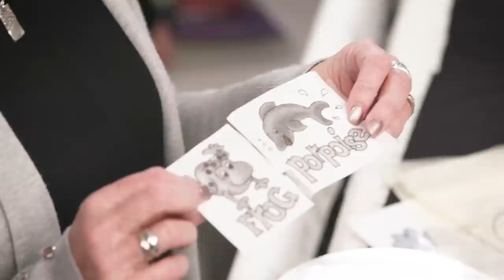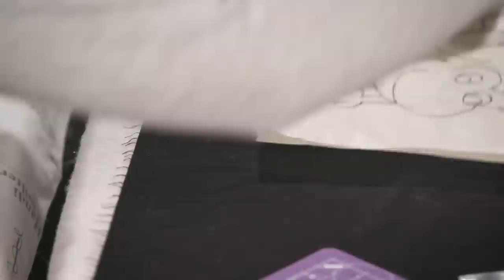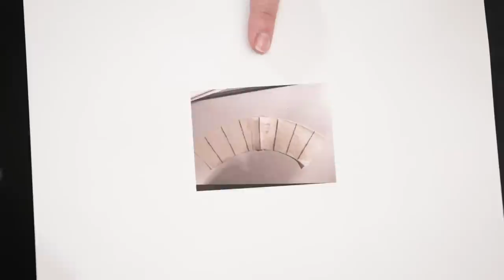Secrets to successful quilting stencils - Watch & Learn Quilting Show Episode 9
Introduction - 00:00
A few stencil design examples - 00:50
Tips for creating stencils
    1. Let the fabric inspire you - 03:33
    2. Simplify the design for stitching out - 04:22
    3. Figure out your proportions - 05:01
    4. Use a copy machine to get the right size - 06:11
    5. Trace onto GT paper or draw it yourself - 07:11
    6. Stitch or use a tracing wheel to transfer the design - 08:54
    7. Use GT glue tape dispenser to hold the stencil in place - 09:45
    8. Use a pounce pad to mark the stencil - 11:40

Tips for quilting stencils - 15:12
    1. Looking ahead - 16:24
    2. Making a smooth line, and remember line is gone when the quilt is done - 16:56
    3. Be creative! - 17:49

Quilt on the Wall - 18:30. This vintage quilt was pieced by an anonymous quilter and quilted by Martha Higdon, a Handi Quilter National Educator from Indiana, who titled it Orange Blossoms.

If you are interested in the Golden Threads stenciling accessories shown in today’s episode, you can find them at your nearest Handi Quilter retailer: